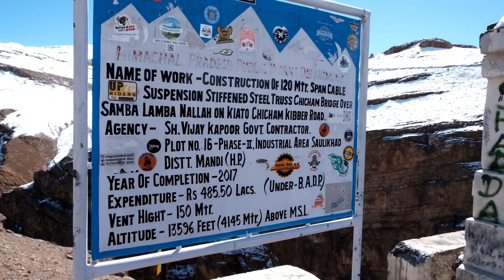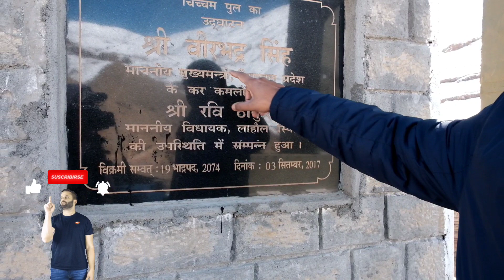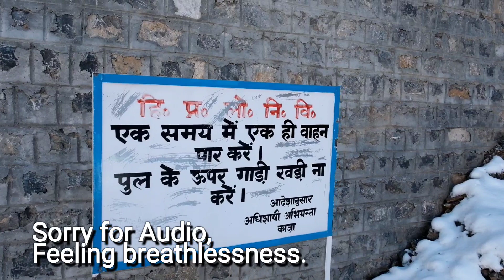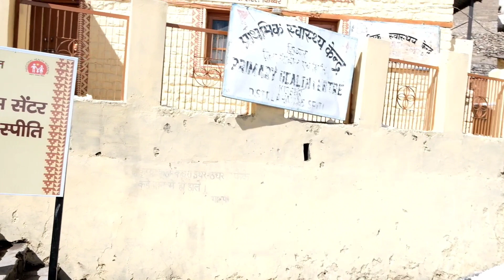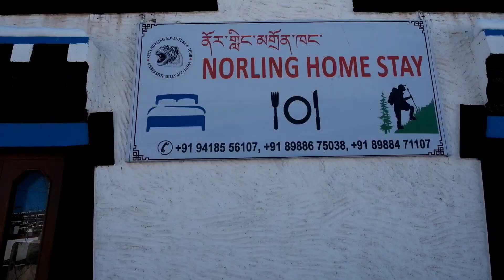KIBBER VILLAGE | CHICHAM BRIDGE |SPITI VALLEY | WORLD HIGHEST BRIDGE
Hello friends, this video is all about one day tour in Kaza and nearby areas.  If you are visiting Kaza in near future then these two palces should be in your itinerary and these are-:

KIBBER Village

Kibber also Kyibar is a village high in the Spiti Valley in the Himalayas at 4270 metres or 14,200 ft in Himachal Pradesh in northern India. It contains a monastery and the Kibber Wildlife Sanctuary. It is located 20 kilometres from Kaza and a bus service connects them in the milder summer months.

Chicham Bridge
Located at a height of around 4500 meters above sea level in the Himalayan mountain ranges, the Chicham Bridge is said to be the world's highest suspension bridge and is one of the most spectacular bridges of the world. The bridge is situated across a deep gorge around 1000 feet in height